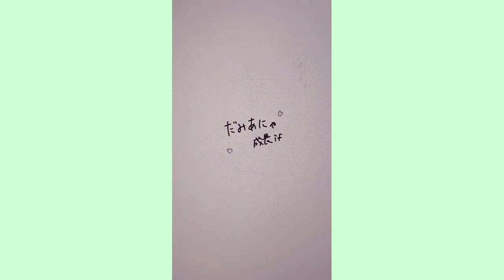[ SPY×FAMILY ] | ティックトック絵 - スパイファミリーイラス #2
SPY×FAMILY painting  | ティックトック絵 - スパイファミリーイラス
My channel compiles short videos about painting of Japan

Akuma, Yuki no Akuma,tiktok,tik tok,SPY×FAMILY painting,ティックトック絵,スパイファミリーイラス,スパイファミリーイラス #1,チクタク,ペイント,SPY×FAMILY art,tiktok SPY×FAMILY,SPY×FAMILY,アーニャ・フォージャー,ダミアン・デズモンド,ダミアニャ,推しカプ